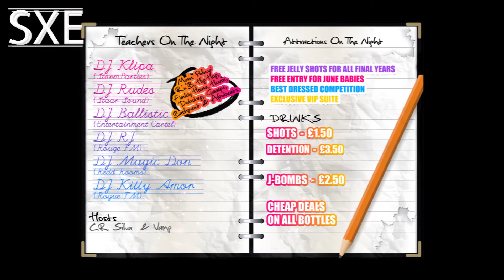SXE- PDT Lets Get Wavey Schools Out Part 2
SXE linked up with PDT to give nottingham a ruff incite to LGWSO Weekend Edition. We catch up with some final years and hear their opinions being voiced.

LGWSO Weekender Starts 8th June - 10th June.

Follow on Twitter: @pdtgroup
BB Pin: 2316D050